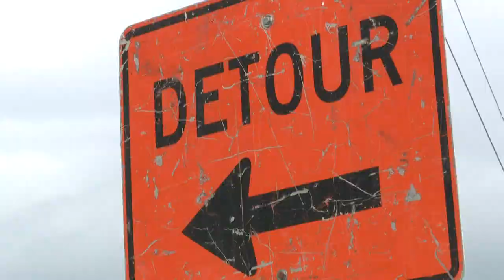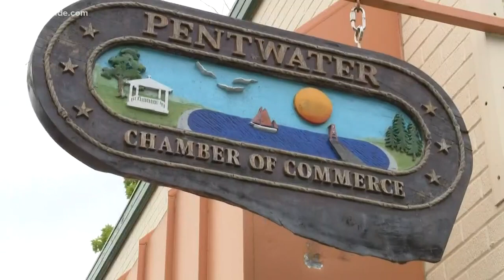Pentwater launches free water taxi to bypass flooded road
The village and the township each contributed $10,000 to purchase the boat from a non-profit in Suttons Bay.